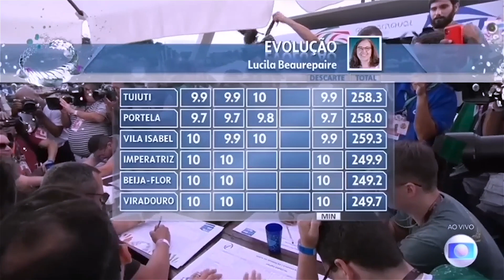Campeã 2023 Imperatriz Leopoldinense por Mingos Lobo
Bloco 4 Programa 476 exibido em 25 de fevereiro de 2023, pela Rede NGT e pela ComBrasil TV, no canal 28 da SKY e Oi; Canal 3 da CLARO Embratel e canal 239 da VIVO GVT, com apresentação da Campeã do Carnaval carioca de 2023 Imperatriz Leopoldinense.